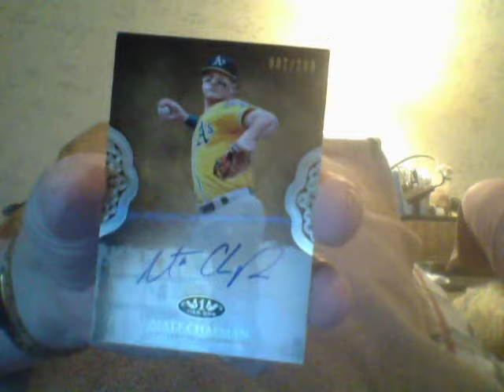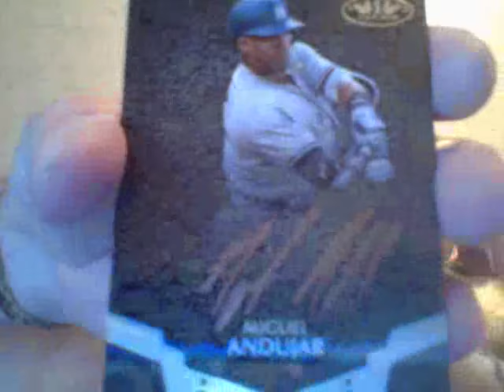Tier 1 Baseball...At Least It Was A PC Hit!